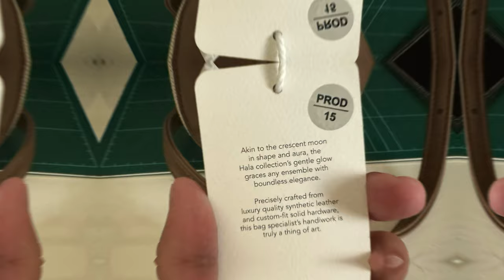VIRAL ⁉️women DESIGNER BAG👌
Hala Moon bag by Sometime (by asian designer)

Footage hardware  -DJI POCKET 2 +IP15 pro
Editing hardware - IP15 pro